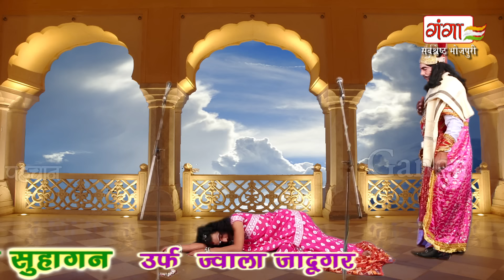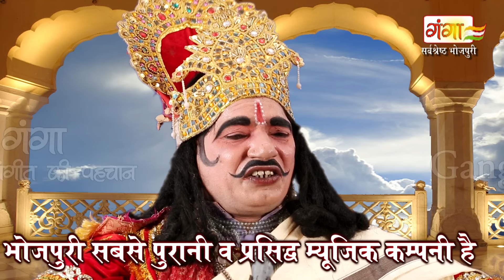सौतन बनी सुहागन (भाग - 3) - भोजपुरी नौटंकी | Bhojpuri Nautanki Nach Programme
Ganga Cassette presents सौतन बनी सुहागन (भाग - 3) - भोजपुरी नौटंकी | Bhojpuri Nautanki Nach Programme

Twitter पर हमसे जुड़ने के लिए follow करे -

Album – Sautan Bani Suhagan Urf Jwala Jadugar
Singer – Mohammed Idris